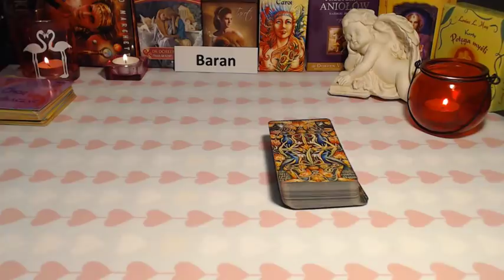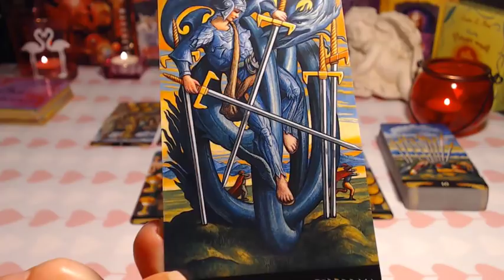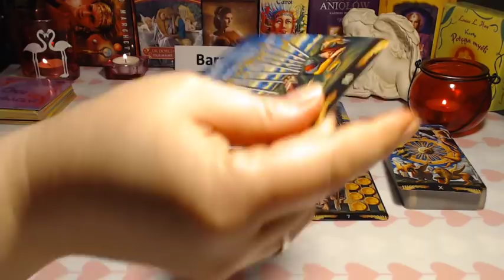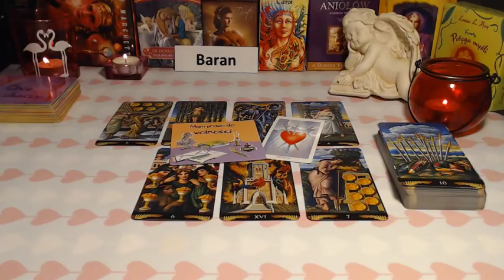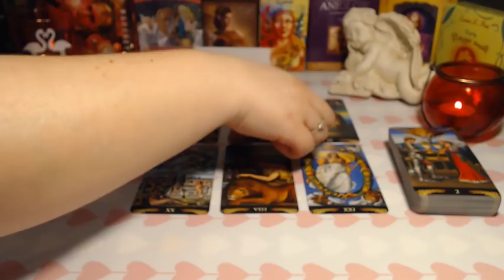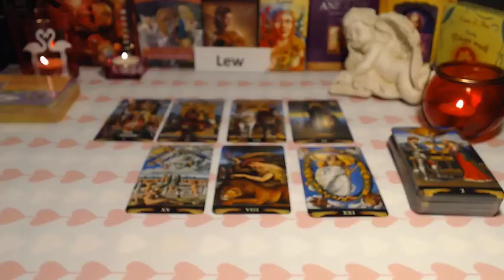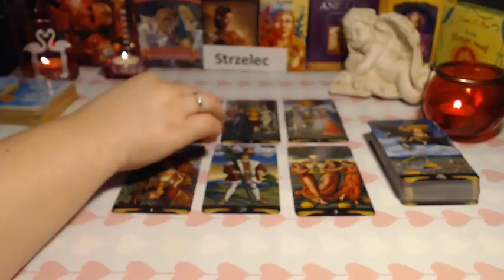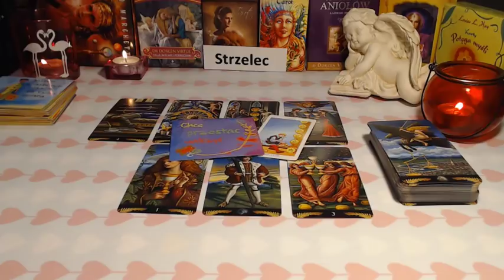🔥🌞Znaki *Ognia* 25-31 marca 2019🔥🌞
BARAN - 00:01
LEW - 20:35
STRZELEC - 35:25